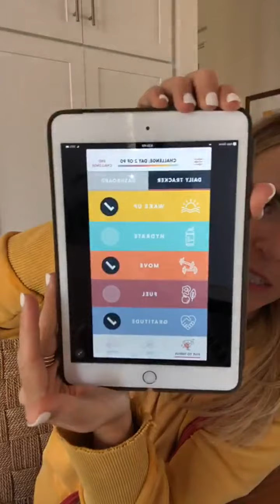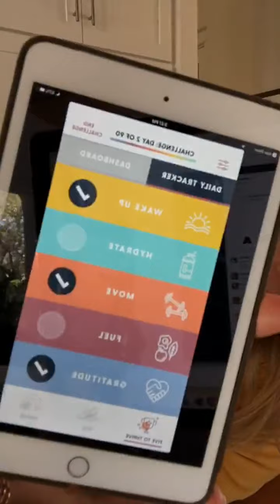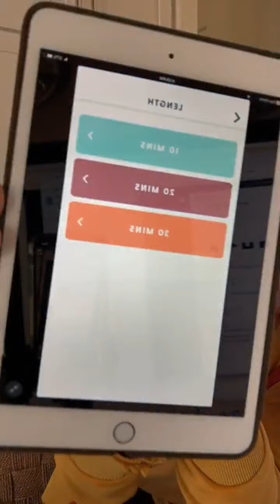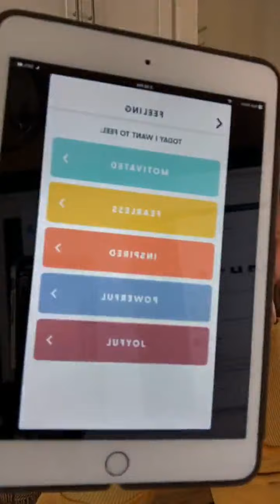You Can HAVE FUN Even When You're Challenging Yourself! - Rachel Hollis Live Motivation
Rachel Hollis
2 x #1 New York Times Bestseller | Top Motivational Speaker | Top Podcast Host | Wife to @mrdavehollis + Mama x 4 | Founder + CEO @TheHollisCompany

First 5 Minutes of Automated Transcript:
00:02
hello
00:03
it's been a minute um i
00:06
promise you guys that i would come on
00:08
today and do a live
00:10
and here i am uh i wanted to
00:14
be able to thank you all so much number
00:17
one
00:17
for the incredible support of the app
00:20
launch yesterday but also
00:21
i haven't done a live in several months
00:23
and so i wanted to
00:25
thank you so much for the incredible
00:28
support of
00:29
me and our family and all the prayers
00:32
that you have sent our way
00:34
and trying to get back into the swing of
00:37
things
00:38
and be present in the same way that i
00:40
was before
00:41
so many things happen so um here i am
00:45
uh but i yeah
00:48
i just wanted to show up and be in
00:50
community with you guys
00:51
again in a way that i haven't felt like
00:53
i have been able to
00:54
so that's why i'm here um and also i had
00:57
promised
00:58
here on instagram that i would walk you
01:00
guys through the app
01:02
and show you the features and answer any
01:04
questions and
01:05
that is what i am gonna do so i guess
01:09
um i would love if you guys could tell
01:11
me um
01:12
do have any of you well first let me say
01:14
hi so hi
01:15
to manny lynn hi
01:18
to maria hi to carly
01:22
um hello to shauna hello to christine
01:25
hello to all of you guys it's nice to
01:27
see you
01:28
um i know of course the first question
01:32
i see you melcy is um where is the app
01:36
in canada and i promise canada you know
01:39
how much i love you we just we did our
01:41
last
01:42
conference that we were able to do in
01:43
toronto we are working on it
01:45
um just so you know it's an extra layer
01:48
of legal
01:48
and um when you do things in different
01:52
currencies and all that so
01:53
we're working on it i would say in the
01:55
next few weeks we'll have it available
01:56
for you guys so thank you so much
01:59
um someone just said i miss your face i
02:01
miss your face too
02:03
thank you um okay so i put it on my ipad
02:07
so i could show you my giant screen
02:10
for the app here i guess too i'd love to
02:13
know
02:13
um if you have any questions
02:15
specifically about it so that i can
02:17
answer for you um but you can see i'm in
02:21
the middle i'm on
02:22
i don't know can you guys see that so
02:23
i'm on day two of 90. so i started a 90
02:26
day challenge yesterday
02:27
jump in if you are in the app start a
02:30
challenge with me
02:31
i really felt like um i i wanted to do
02:34
it because the app was launching
02:36
but i also really felt like um i need
02:38
routines so badly in my life right now
02:41
maybe some of you um
02:44
feel like that i need routines so badly
02:47
and so
02:48
i really want to stick to
02:51
the things that i know work well for me
02:54
um
02:55
and so these habits like the five to
02:57
thrive and the habit tracker are the
02:58
things that that have worked really well
03:00
in the past so i decided to start a
03:01
challenge when the app started um
03:04
hold on someone just said is there an
03:06
app for the tv
03:07
so there is actually um i think what you
03:10
mean is can i put this on the tv and yes
03:12
you can what's it called
03:14
simul it's not called simulcast it's
03:17
what is it called when you put oh i feel
03:20
like a grandma
03:21
um oh rach what is it
03:26
man i should have known how to do that
03:28
for you guys um but it is a thing
03:30
it is a thing because that was the
03:32
feedback that we got when we beta tested
03:34
it was people wanted to be able to watch
03:36
it on a bigger screen so you can
03:37
make this go on to your tv so okay hold
03:40
on
03:41
okay great so anyway our five to thrive
03:44
if you've never done a challenge with us
03:46
before
03:46
these are the five things that we do
03:48
every single day for 90 days
03:50
that are simple and feel like have the
03:53
greatest
03:54
impact on feeling present
03:57
lowering anxiety being more
04:00
grateful um really taking care of your
04:02
health so
04:03
thank you to cass you guys are like it's
04:05
called airplay screen mirroring
04:07
yes thank you you all are smarter than i
04:09
am so one of those things does exist in
04:11
the app so you can put it on your tv um
04:14
so uh the sort of core is this these
04:18
five things so we do the habit tracker
04:19
every day and you can see them on day
04:21
two so i did